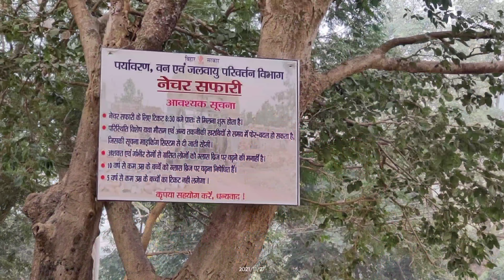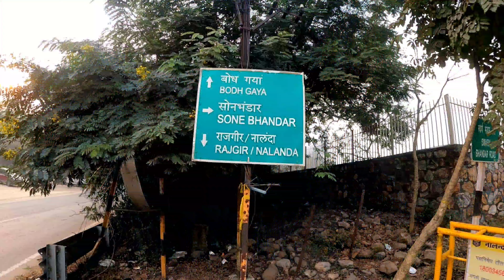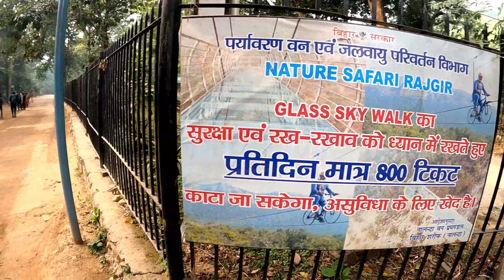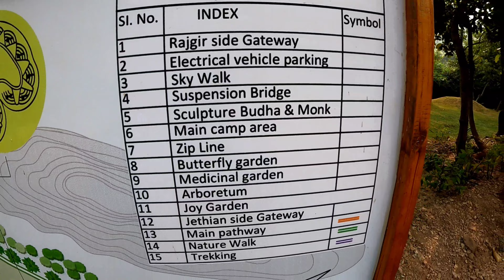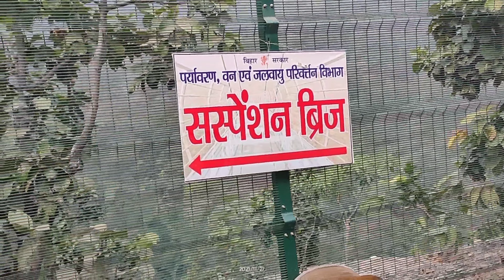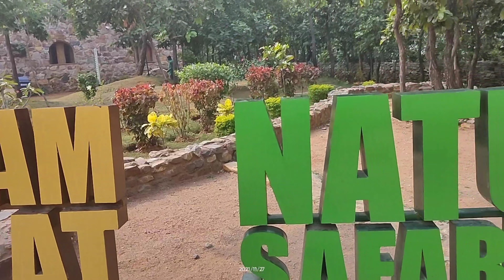rajgir Glass Bridge |Nature safari Rajgir में फुल Masti ग्लास ब्रिज राजगीर बिहार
about this video:-Glass Bridge Rajgir |Nature safari Rajgir में फुल Masti ग्लास ब्रिज राजगीर बिहार
topics..cover

rajgir glass bridge online ticket booking

-कृपया इस लिंक पर क्लिक करें और अभी सभी वीडियो देखें-